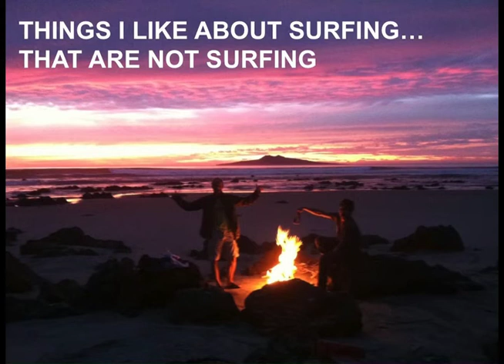Mark Grivetti: Things I like about surfing that are not surfing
Mark Grivetti has a lifelong love of nature that manifests in many ways. After growing up rockhounding as a child he became a geologist and has been lucky enough to work around the world on landslides, faults, groundwater and all things geological. Whenever he can, he likes to get to the beach with friends and family and spend time in the water.